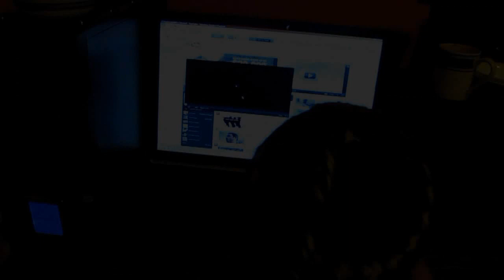The Kentons Invade Ep. 1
Produced for:  Key of Stupid and Chink Master Productions
Directed by: Pierce Bourgeois, Kenton Huynh and Kenton Schatz
Director of photography: Pierce Bourgeois
Edited with: Pinnacle Studio HD